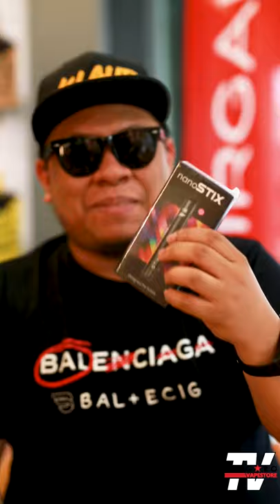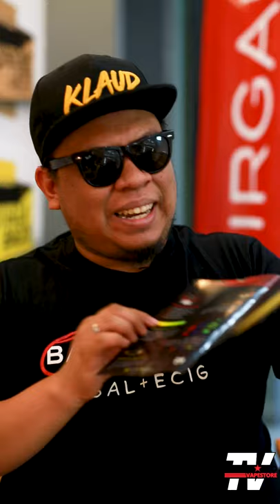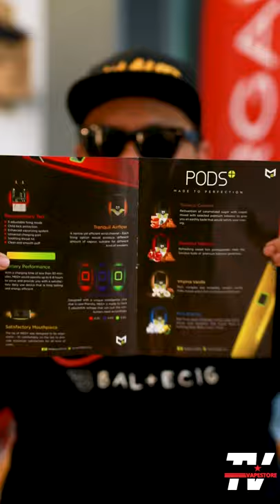[POD REVIEW] PERANG CLOSED POD MALAYSIAAAAA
Selamat datang ke Review Dunia Vape , bersama hos baru kami Wak Sukak yang akan membincangkan / review , mod , liquid salt nicotine.